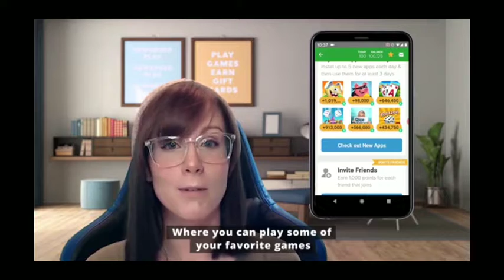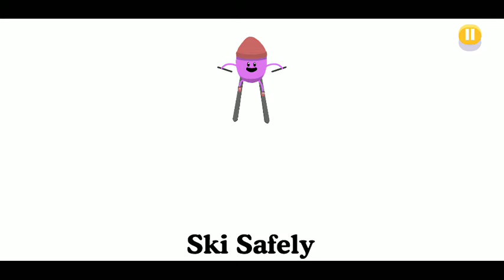Dumb Ways To Die Gameplay PT 6